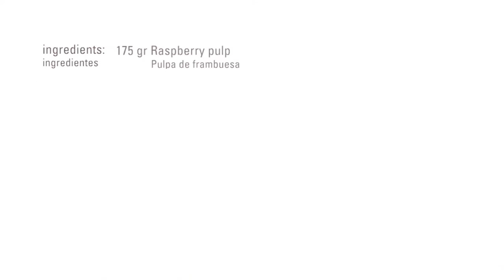Ganache de Chocolate y Frambuesas · Glucosa Líquida / Sorbitol Granulado · Azúcares Técnicos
Ingredientes:
• 175 gr. Pulpa de frambuesa
•   45 gr. Sorbitol Cristalizado
•   78 gr. Glucosa líquida
• 435 gr. Cobertura negra 65%
•   78 gr. Mantequilla anhidra Elle & Vire
•   60 gr. Licor de frambuesa (opcional)

Elaboración:

Disolver el sorbitol y la glucosa con el puré de frambuesa a unos 40ºC. Mezclar la cobertura y la mantequilla fundidas e incorporar a la preparación anterior. Mezclar con la batidora eléctrica.